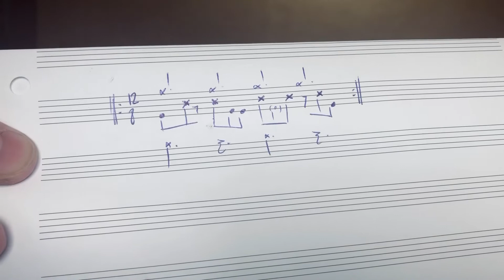FunnyGrooves#2 clave ter 2-3 ⎮C Piot drums advanced&creative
Rythme ternaire simple + clave en 2-3. Simple ternary rhythm and 2-3 clave. Start simple and add the clave. You can also add the hi-hat opening variation. More infos ⤵️

Si vous souhaitez soutenir les FunnyGrooves - If you want to tip me for the FunnyGrooves
Chèque: 8 rue Morvan-Lebesque 44200 NANTES